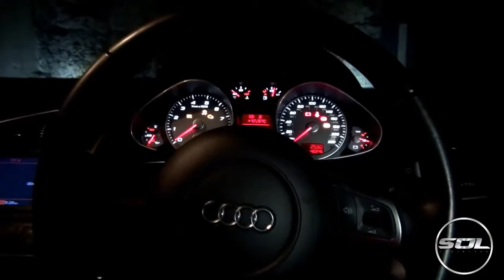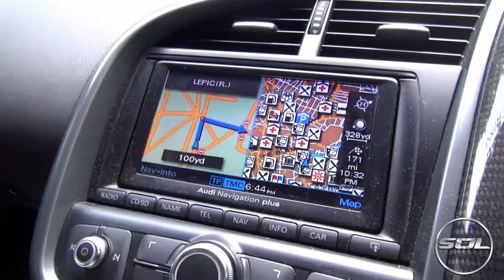Supercar Problem in Paris MY WORST NIGHTMARE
The worst possible nightmare in Paris. Stuck in gridlock traffic with a poorly supercar!